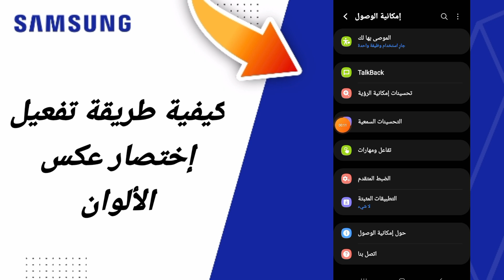كيفية طريقة تفعيل إختصار عكس الألوان على هاتف سامسونغ سامسونغ Samsung التحذث الجديد